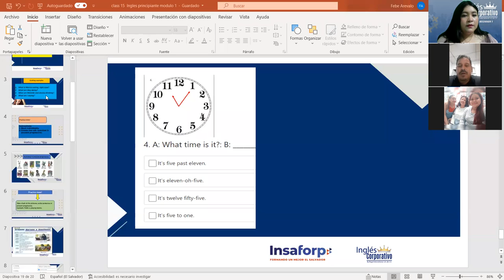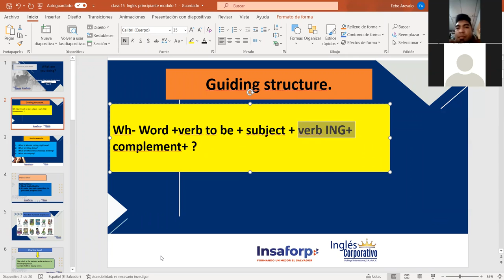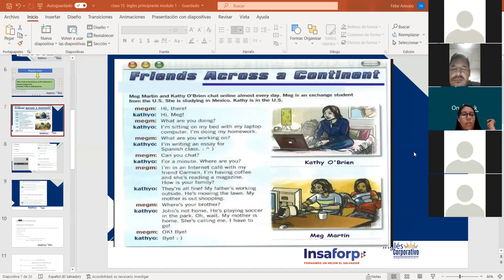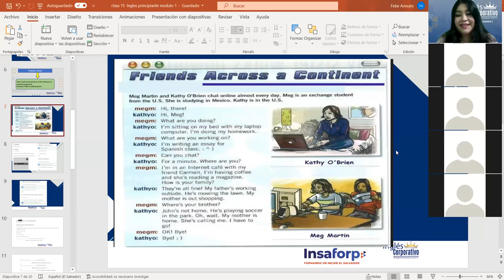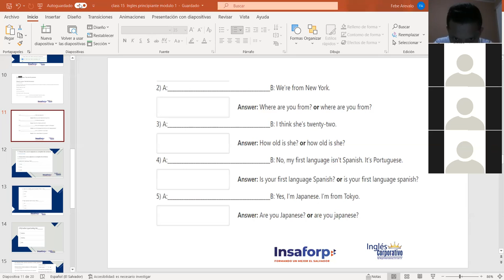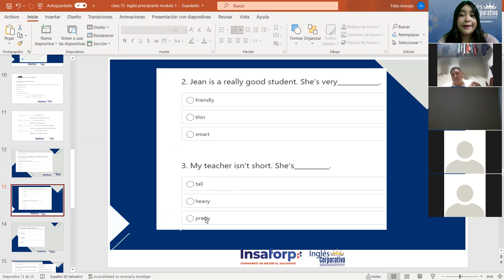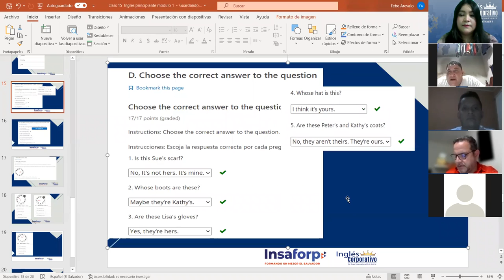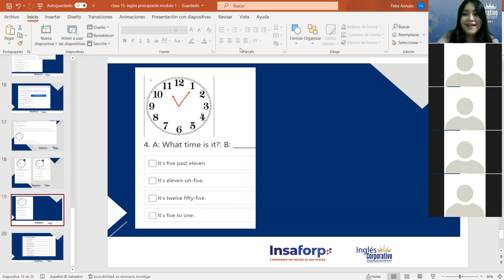Ingles Corporativo- Final Exam. Class#15, day#15.